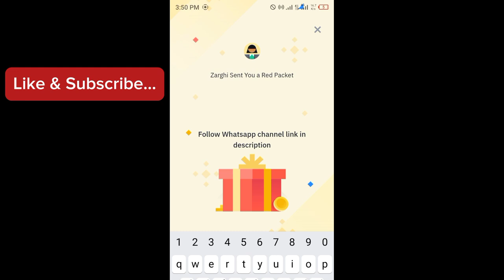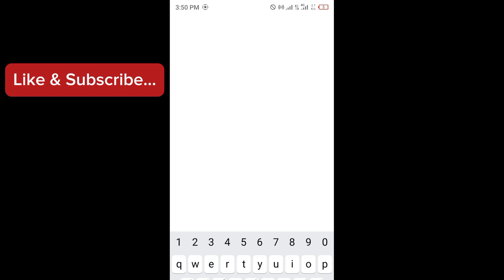Binance red packet code today | Doge Coin RED Packets in binance 2 APRIL 2024